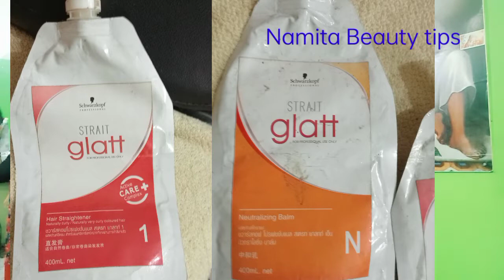Hair smoothing treatment step by steps at Beauty parlour